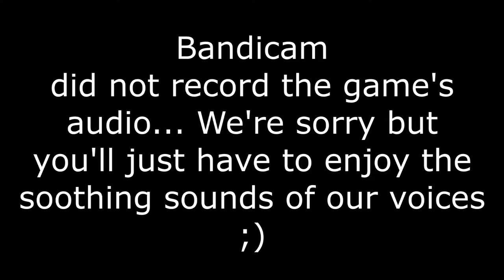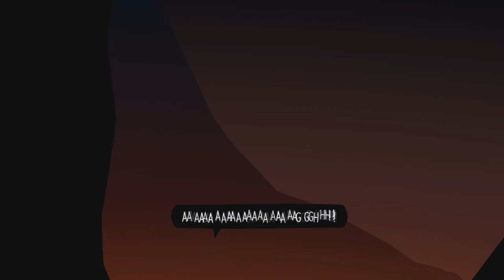Night in the Woods #18 The end of Everything?